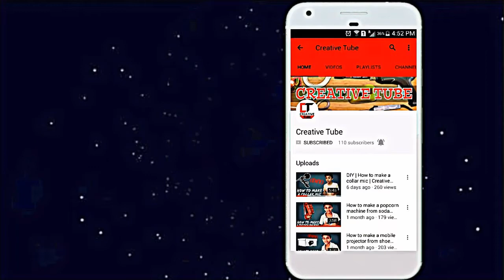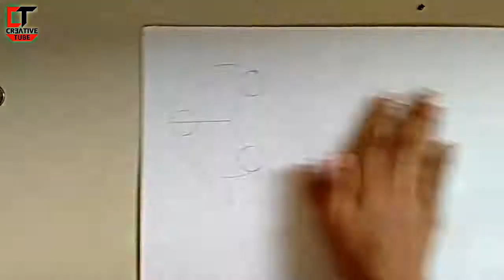How to make a Hand Spinner very easy